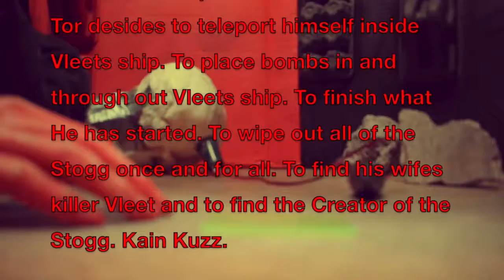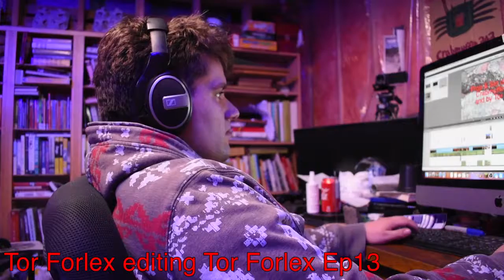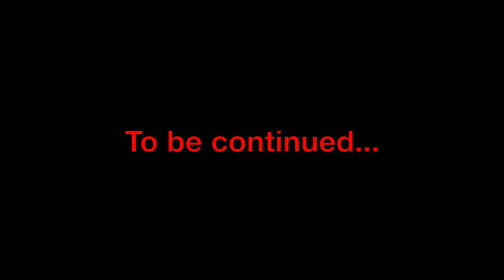Tor Forlex Ep13 | Origins of the Stogg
This video took forever to edit, film and produce. Sorry for the delay but Life is a bitch sometimes and can veer you off course sometimes. More videos in the future. Stayed tuned.